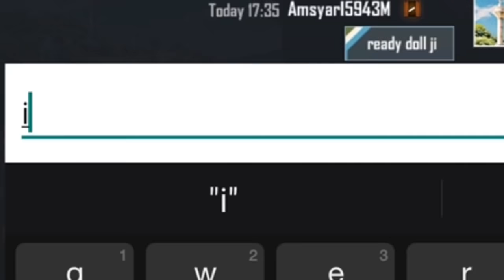platinum girl call me noob 😤😤 - आजा 1 vs 1 में